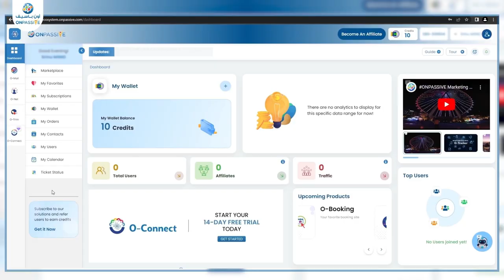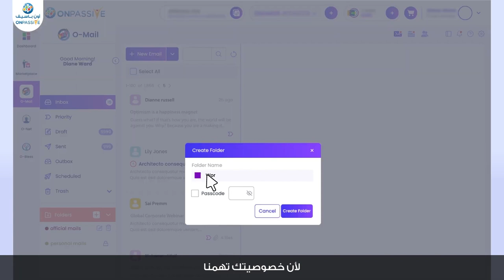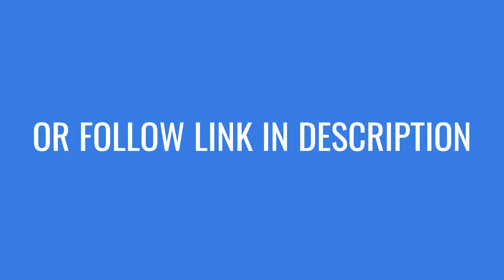Ultimate Video Conferencing & Communication Solutions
A team grows stronger when they communicate better!

onpassive offers three tools that can bridge the communication gap between teams and departments in a company.

You can also use these tools on an individual level to be closer to your loved ones by sharing views, opinions, photos, videos, and much more!

TRY THESE NEXTGEN AI SOLUTIONS SIMPLY FOLLOW THIS LINK TO REGISTER FREE